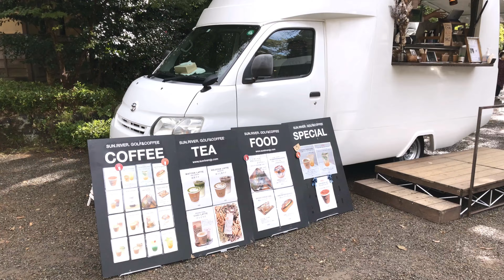【COFFEE TRUCK VLOG】No.006 おにぎりが好き＠楽寿園 2021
SUN.RIVER.GOLF&COFFEE VLOG